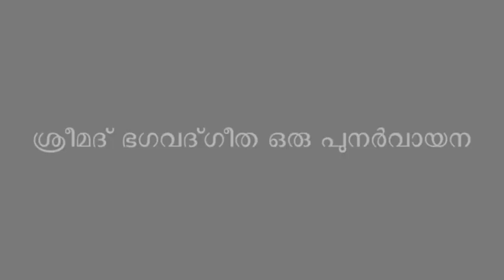058 Srimad Bhagavad Gita (ശ്രീമദ് ഭഗവദ്ഗീത -- श्रीमद् भगवद्गीता)